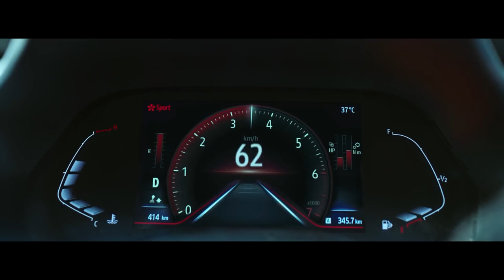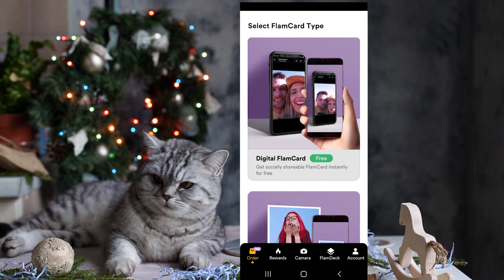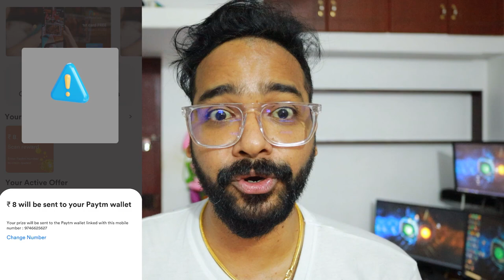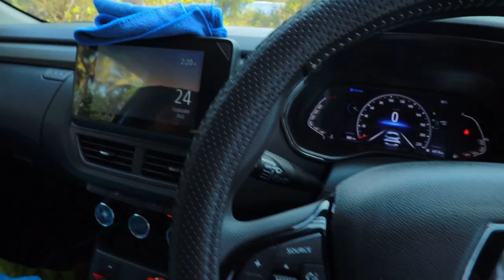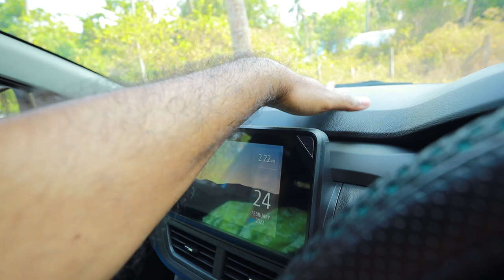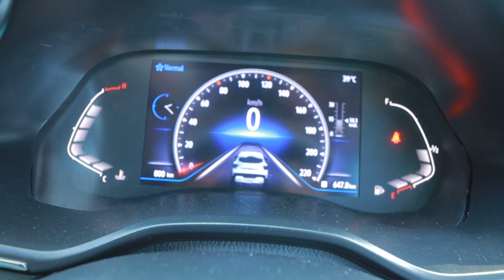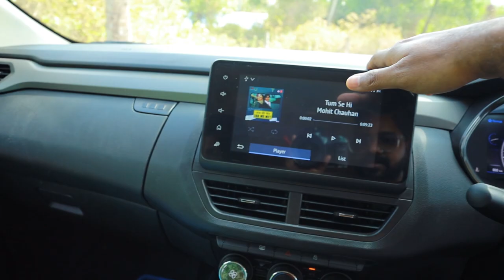11 ലക്ഷം രൂപയുടെ വണ്ടിയാ🥺🥺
➤  NAMMUDE GAMING CHANNEL
renault kiger
New car from youtube money
new bmw with youtube money
new Luxuy sports car
monai
nickvlogs new car
nick vlogs new car